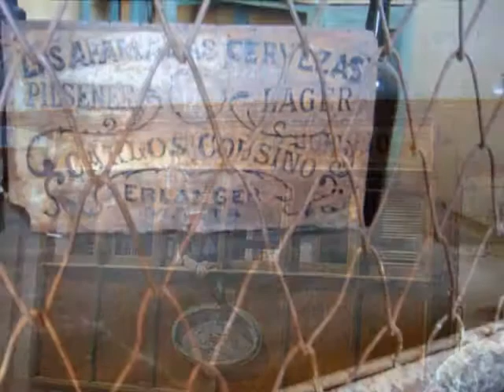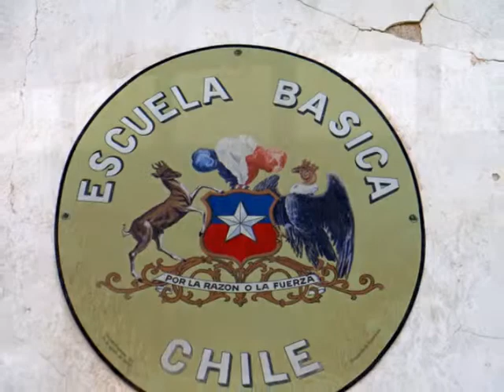Threebackpacks in Humberstone, Chile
In the ghost time... feeling like in the Wild Wild West, but without the horses, guns and the bad guys :D